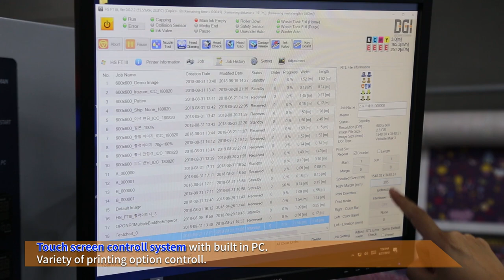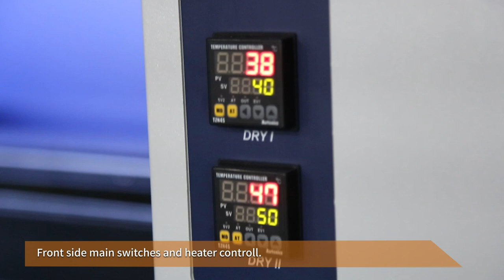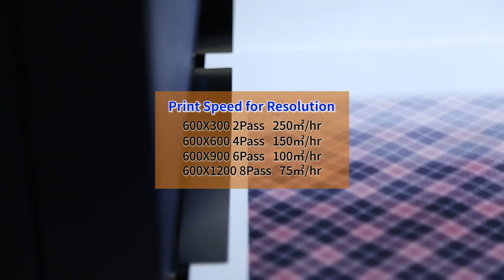HS FT III Industrial High Speed Dye-Sublimation Textile Printer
Industrial Dye-Sublimation Textile Printer.
Kyocera Printhead